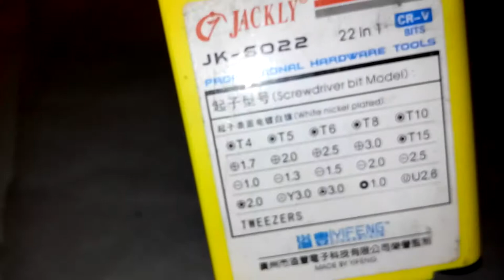Mini Precision 22 in 1 screwdriver set - jackly Precision screw driver set (JK 6022 )